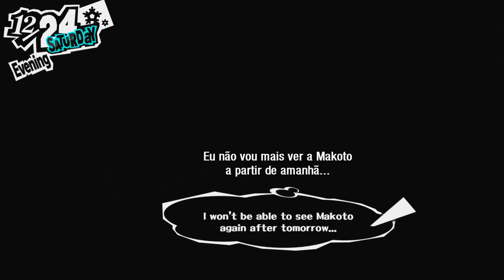Persona 5 - Capítulo 163: Amigos [Legendado PT-BR]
Hey, seja bem-vindo ao meu Let's Play em HD, 100% Legendado em Português de Persona 5, para PlayStation 4. Neste capítulo de Persona 5, veremos que Amigos podem mudar o mundo, mesmo sem poderes.